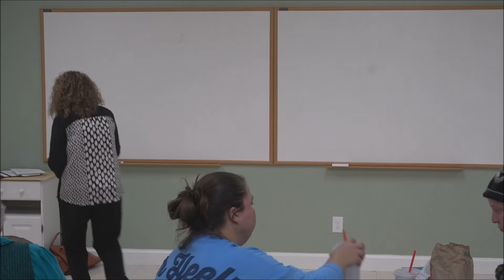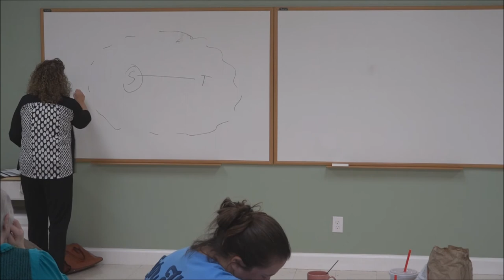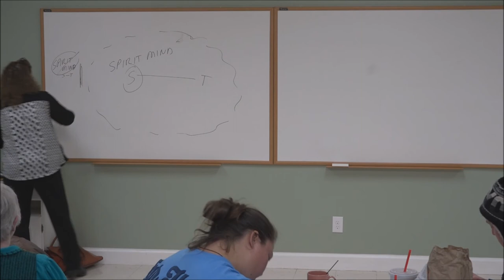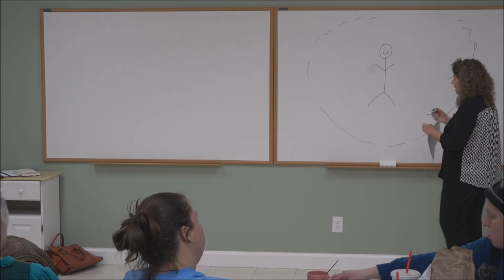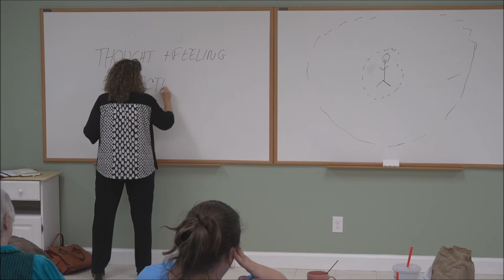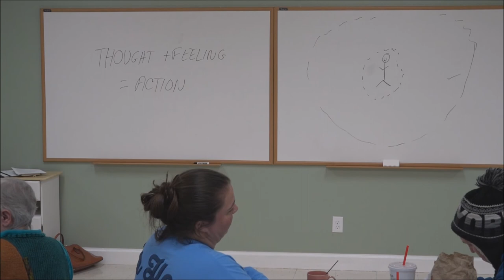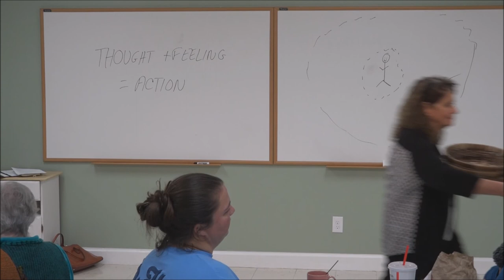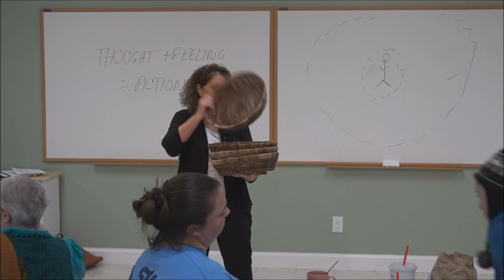Being and Becoming Class 4 2/5/2018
Being and Becoming class with Barbara Waterhouse discusses:  Personal and Impersonal Mind,  Emotions and Disease, Things are Ideas, and The Mystic Union.